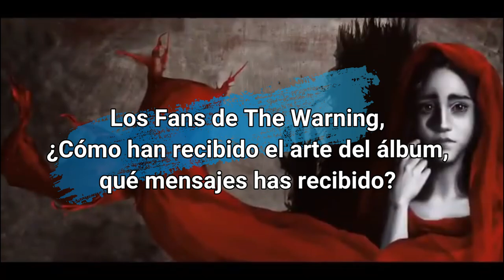Behind The Warning | Enrique Palacios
Enrique Palacios creador de la portada y escena de la mesera del álbum Queen of the Murder Scene. / Enrique Palacios creator of the cover and scene of the waitmaker of the album Queen of the Murder Scene.
*este fue un contenido exclusivo para miembros del canal, conviértete en miembros del canal si quieres ver los otros videos exclusivos / this was exclusive content for channel members, become channel members if you want to watch the other exclusive videos